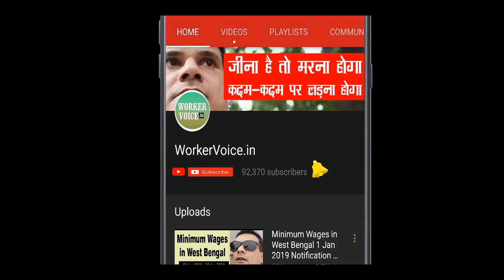Contract Worker (Cats Ambulance) ने ऐसा क्यों किया कि सब सकते में आ गए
दिल्ली सरकार की फ्री एंबुलेंसे सेवा कैट्स के कर्मचारी पिछले सप्ताह से हड़ताल पर हैं. उनमे से एक कर्मचारी श्री राजन ने प्रोटेस्ट के दौरान ऐसा क्या किया कि अधिकारीयों के हाथ-पाँव फूल गए? अधिक जानकारी के लिए हमारे ब्लॉग पर विजिट करें